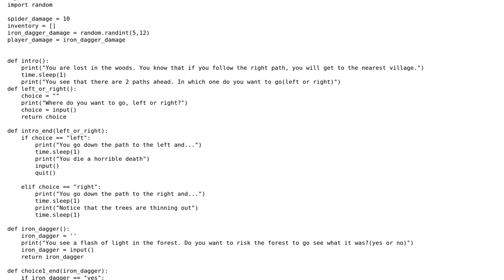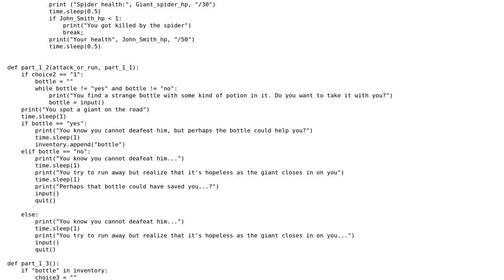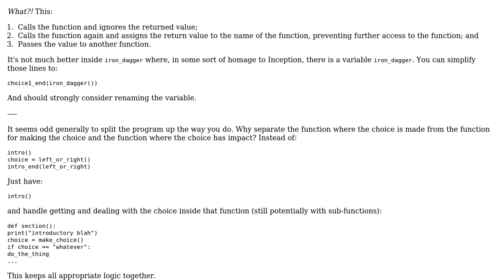Small text adventure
With thanks & praise to God, and with thanks to the many people who have made this project possible! | Content (except music & images) licensed under CC BY-SA | Music | Images & others | With thanks to user jonrsharpe user John Smith user Jamal and the Stack Exchange Network Trademarks are property of their respective owners. You are responsible for your own actions.